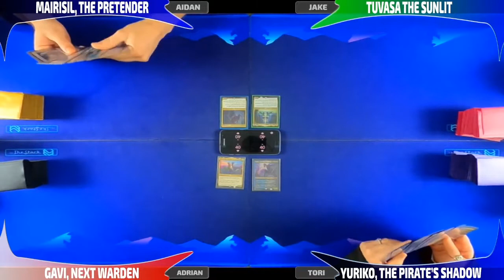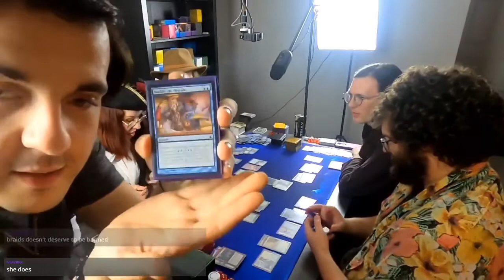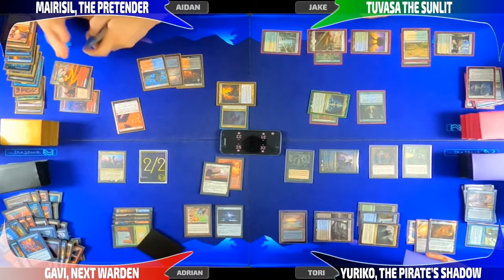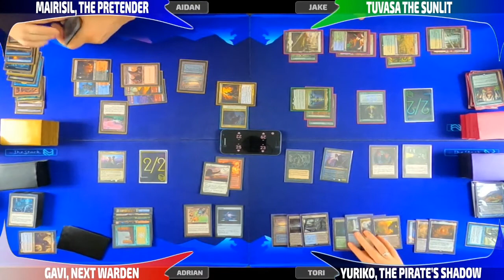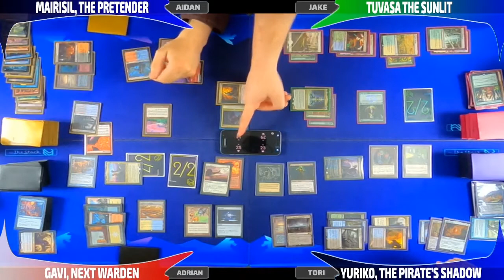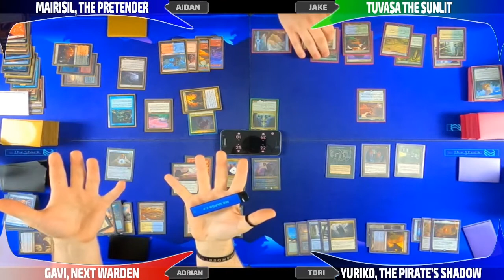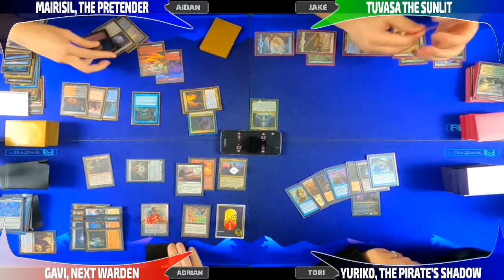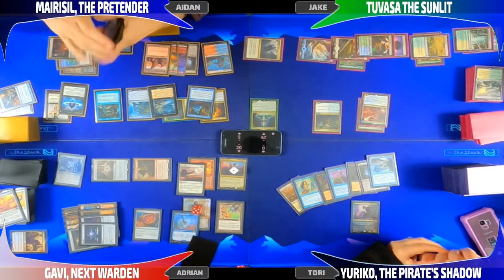c̷u̴r̷s̶e̸d̵ ̵g̶a̴m̵e̸ Gavi vs Tuvasa vs Mairsil vs Yuriko [Live EDH Commander VOD] 2021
t̴h̶i̶s̵ ̷g̴a̶m̶e̶ ̶i̴s̴ ̵c̸u̵r̶s̸e̶d̸,̵ ̶d̴e̷f̸l̸e̵c̷t̷i̶n̴g̶ ̴s̴w̵a̴t̸ ̵a̶n̷d̷ ̸m̴i̸s̸d̴i̵r̷e̶c̵t̸i̸o̵n̷ ̵a̸r̵e̵ ̵n̷o̷t̴ ̶t̵h̵e̵ ̷s̸a̴m̷e̴ ̸c̵a̶r̵d̵

Do you want to support what we're doing?

Share THIS link with your friends!

Do you want to yell at us?

Some music is from Prod. Riddiman...

► Aidan Rickel
► Chris Shavers
► Jake Dillon
► Max Dechamps
► Philip Wortinger
► Tiffany Trager
► Tori Rickel